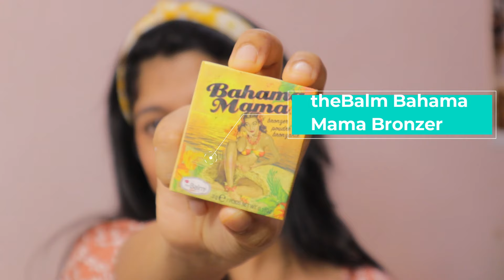Step by Step detailed makeup tutorial for beginners|| Dewy finish makeup look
Products used

Dr Sheth ceramide moisturiser
PAC pore primer
LA girl HD pro concealer
Elf halo glow filter
Tarte concealer
PAC HD powder
HUDA beauty glowish blush
Recode brown liner
Thebalm Bahama mama bronzer
HUDA beauty naughty nude palette
MAYBELLINE colossal mascara
MAYBELLINE vinyl ink lipstick
Revlon lustrous lipstick
NYX dewy setting spray

FAQ
What’s my age?
    ☘️ 27
Educational Qualification
    ☘️ Postgraduate
    ☘️ Professional makeup artist
Camera used
    ☘️ Canon M50